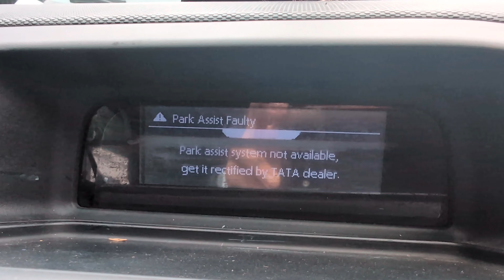टाटा गाड़ी से पहले सोचें | Worst Experience | Tata Service Exposed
Tata a big name but very bad services

Don't just look at India ka loha, service bhi jruri hai...